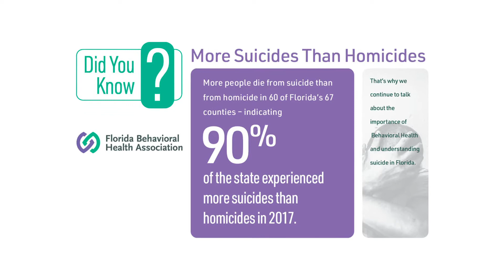Melissa Larkin Skinner / Did You Know?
CEO of Cornerstone of Florida, Melissa Larkin-Skinner discusses the high rate of suicide (higher than homicide) and the need for investing in behavioral health in Florida; because, suicide is preventable.